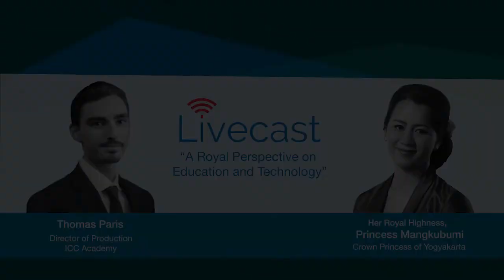ICC Livecast - Royal Perspective on Education and Technology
Welcome to the ICC Livecast - a new podcast series where we take a deeper dive into global business trends and ideas.

On this episode, we take a unique look at the importance of wildlife conservation, small business financing, and education in developing countries.  Our special guest is Her Royal Highness Gusti Mangkubumi - Crown Princess of Yogyakarta, Indonesia.

In addition, we also discuss the role both technology and skilled human capital play in growing the local economy with George Iwan Marantika - Chairman of the Association for Higher Education Institutions.

Sign-up (free) to watch new episodes live and ask your questions!